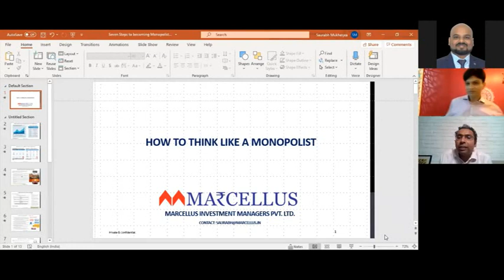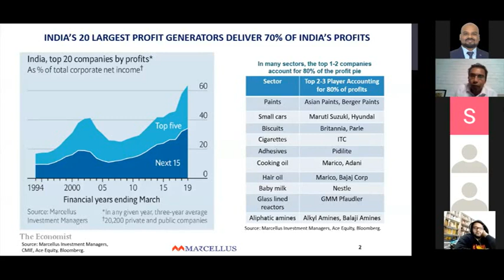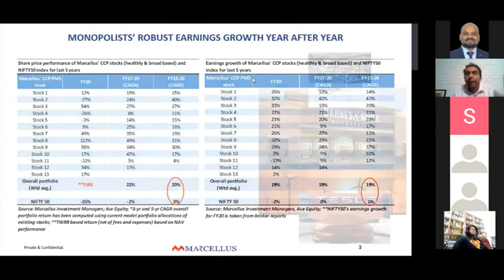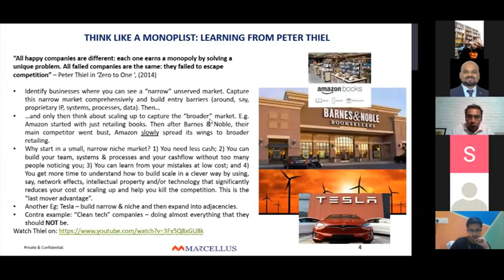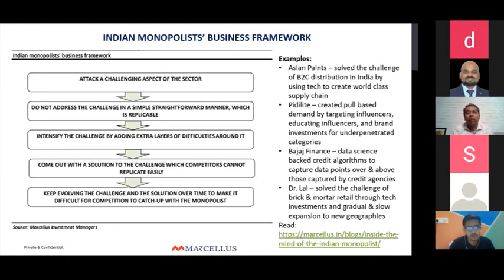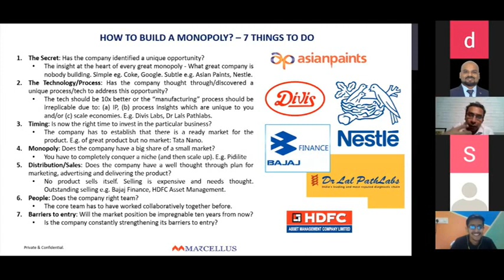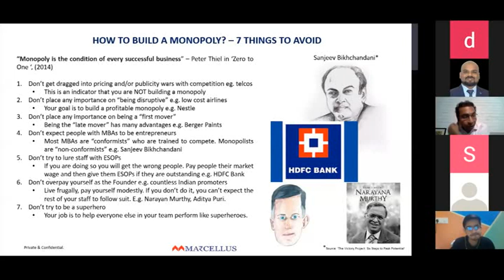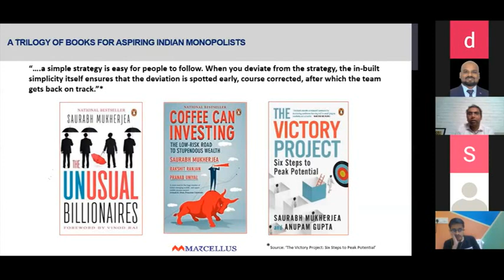Robert H. Smith Business School of Business | Saurabh Mukherjea | Marcellus Investment Managers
In this YouTube session, Saurabh Mukherjea, CIO & Founder of Marcellus Investment, reveals the secrets of India's top profit-generating companies. With examples from Peter Thiel's book "Zero to One," he teaches viewers how to think like a monopolist. Using the Indian Monopolist's business framework and taking Asian Paints as an example, Saurabh shares the Indian promoter recipe followed by an insightful Q&A session.

0:00 - Introduction
2:41 - How India become the monopolist large economy
8:23 - Think like a Monopolist: Peter Thiel's Book
13:35 - First Mover Advantage
13:55 - Indian Monopolies
14:52 - Asian Paints
18:21 - How To Build a Monopoly? - 7 Things To Do
25:41 - How To Build a Monopoly? - 7 Things To Avoid
30:42 - Mimetic Desire
31:31 - Bajaj Finance (Case Studies)
37:40 - A Trilogy Of Books For Aspiring Indian & Globally Monopolists
39:21 - Q&A
44:04 - Mimetic Aspect
50:20 - Conclusion

Don't miss this exclusive guide to achieving business success and mastering the art of monopolistic thinking – take your entrepreneurial journey to the next level!